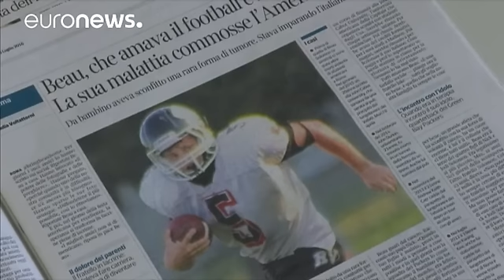Американского студента мог убить бездомный, чтобы обокрасть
Итальянская полиция задержала бездомного, которого подозревают в убийстве 19-летнего американского студента Бо Соломона. Его тело нашли в речке Тибр через три дня после того, как он пропал. Бо Соломон приехал в Рим по программе обмена студентов. Его видели последний раз в пятницу, когда он возвращался домой из паба. Родители студента заявили, что с его банковской карточки были сняты тысячи долларов после того, как он пропал.…